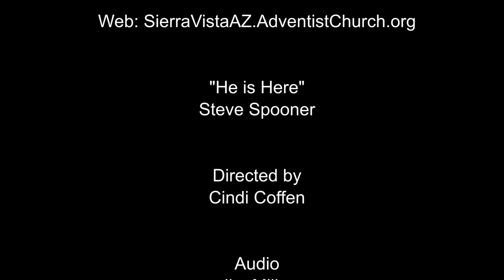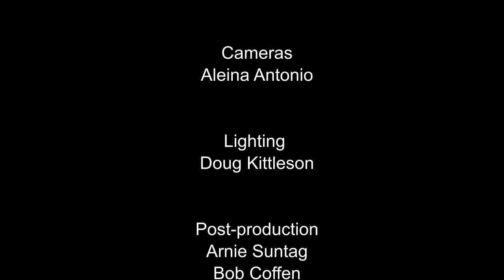"He is Here" by Steve Spooner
Mr. Spooner shares 5 points on what it means that God is here with us.